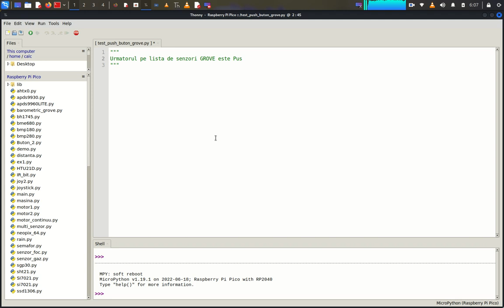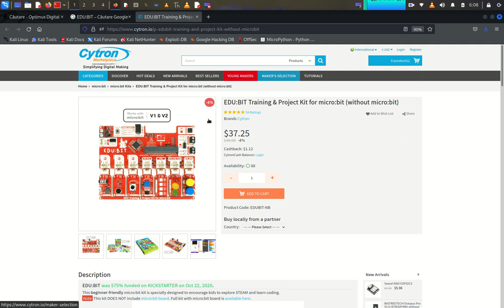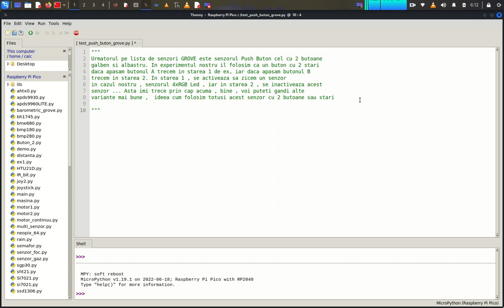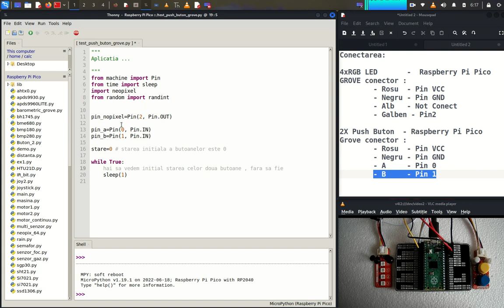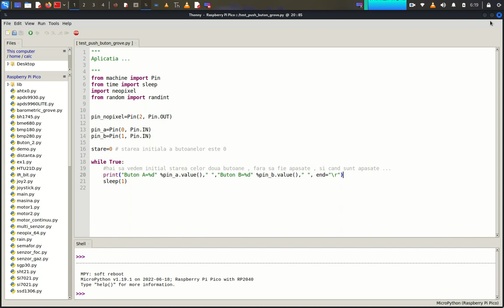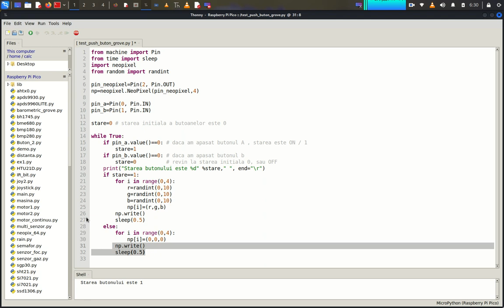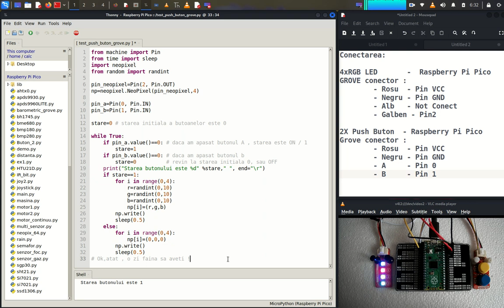4xLED + 2xPush Buton - Grove